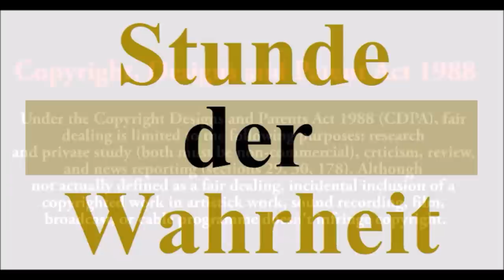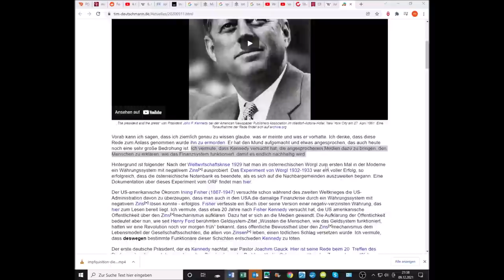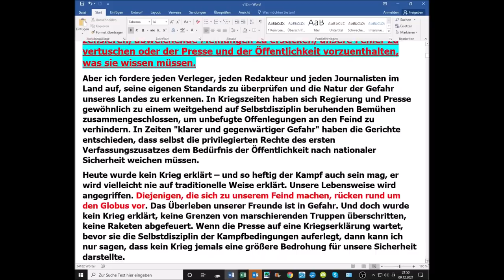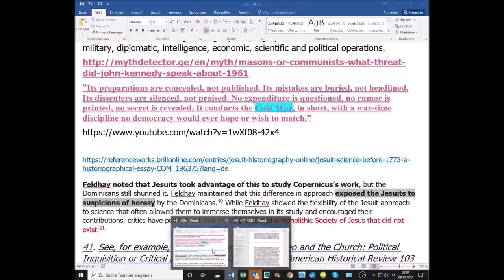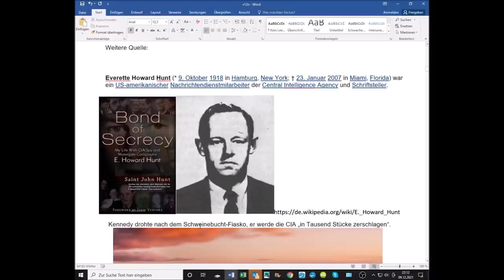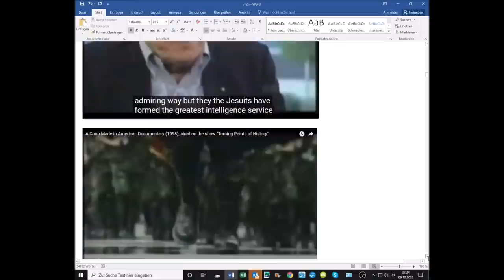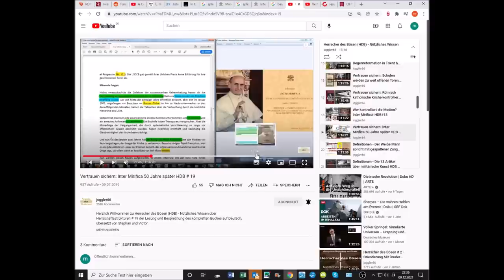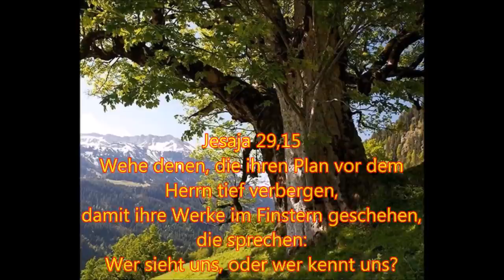Verschwörungen 12: Die Monolithische Verschwörung